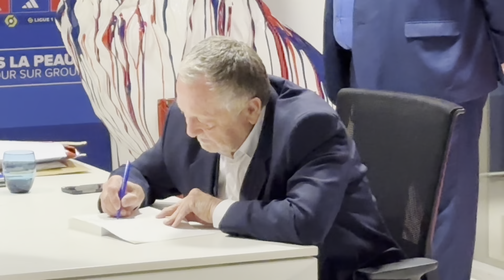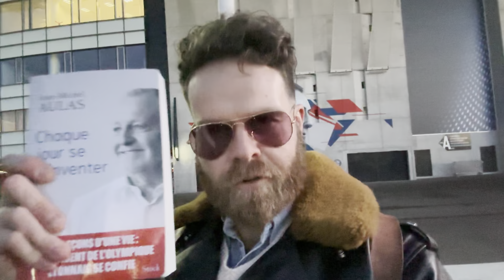BREAKING NEWS : Jean-Michel Aulas M’a Promis PERSONNELLEMENT De Venir en ITW Sur LFTV 🤩🔥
❤️💙 LYON FAN TV est la plus grande communauté des supporters de L’OL sur Youtube .Nous sommes la voix authentique des fans de foot et plus particulièrement de L’OL .

Sur notre chaine vous pourrez avoir des opinions non censurées avant , pendant et après le match .

Si vous voulez vous joindre à nous pour parler OL , suivez nous – Pour des debriefs , des Lives les jour de match , des podcast et plus encore.

C’est ici que les supporters de L’OL peuvent se faire entendre !

👉Twitter Thomas Mcho : @MchoThomas
👉 Twitter Constant   Lopez :@LopezConstant20
👉 Twitter Etienne PKR : @EtiennePKR

⚠️ AVERTISSEMENT : Le Football est vibrant et les fans sont passionnés. Des propos un peu grossiers sont de temps en temps utilisés dans l’argumentation des fans .